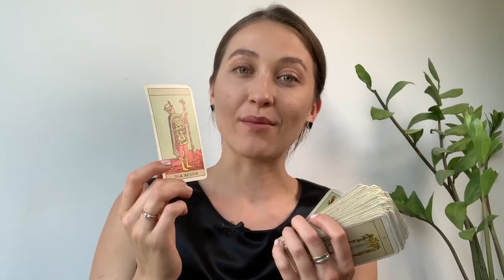ПРО Утро 08 07 2022